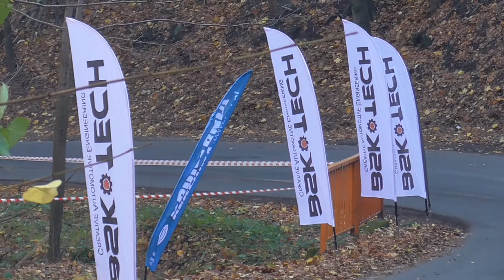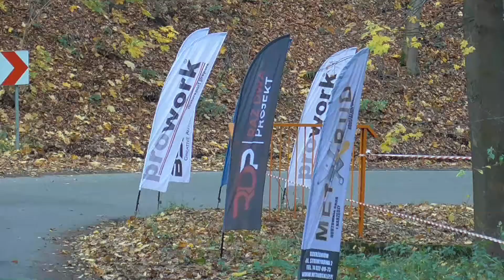BSK Tech Rajd Wikinga 2020 - Ciuksa / Bądkowski - Citroen C2